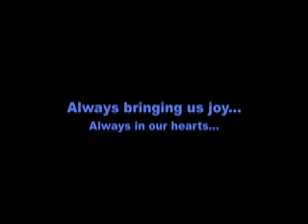Tribute to our Pups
Our furry kids that have brought so much love into our home and hearts!